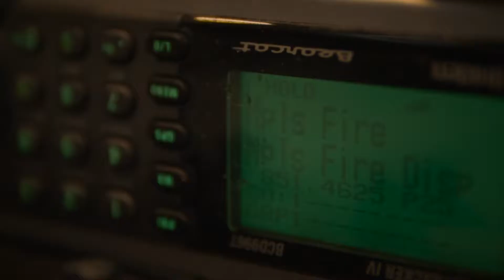WCCO Rememembers 35W 10 Years Later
WCCO TV talent Amelia Santaniello, John Lauritsen and Jason DeRusha remember the 35w bridge collapse 10 years later.

Produced and edited for WCCO TV. Original airdate 8/1/2017.